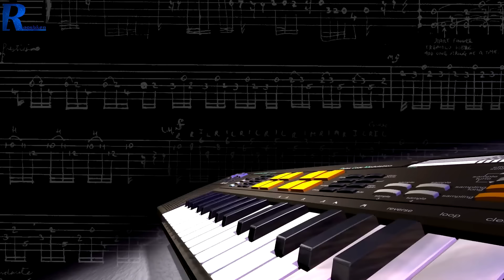Cougar Immersa - Test i recenzja solidnego headsetu w dobrej cenie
Najlepsze ceny prezentowanych sprzętów sprawdzisz poniżej:
WARTO ZAJRZEĆ